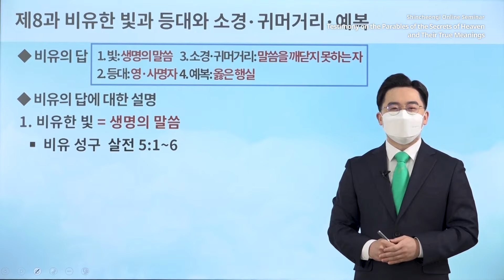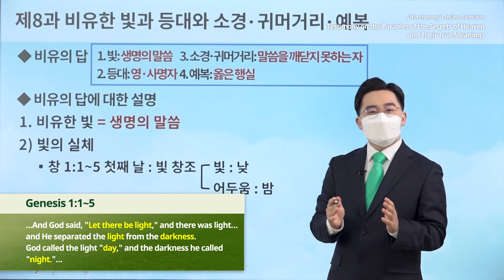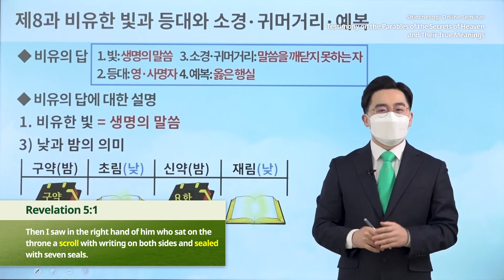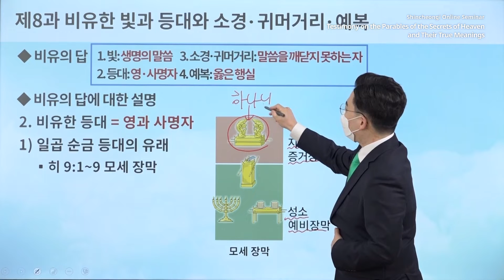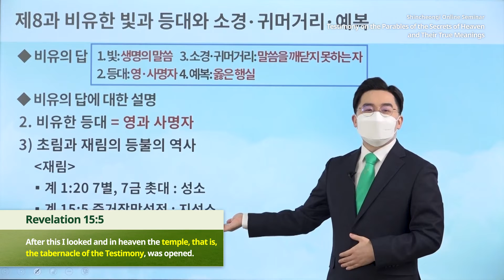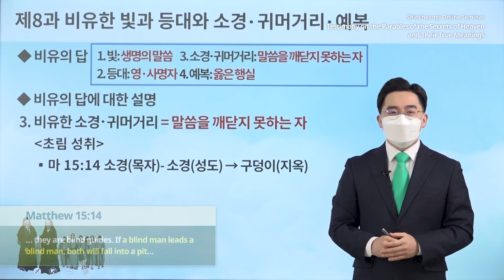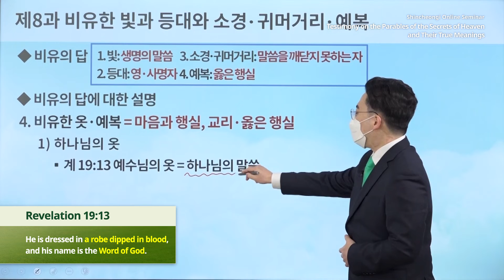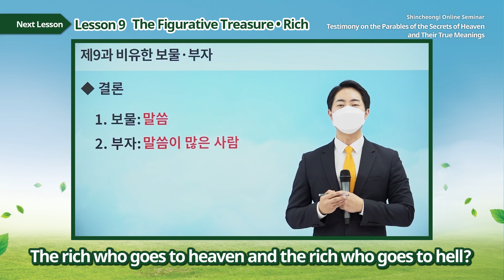[Lesson 8] The Figurative Light and Lampstand, and the Blind, Deaf, and Clothes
[Lesson 8] The Figurative Light and Lampstand, and the Blind, Deaf, and ClothesㅣTestimony on the Parables of the Secrets of Heaven and Their True Meanings

✅ Lecture: [Lesson 8] The Figurative Light and Lampstand, and the Blind, Deaf, and Clothes
✅ Date & Time: Monday, 31 January 2022 at 10 AM (GMT +9)